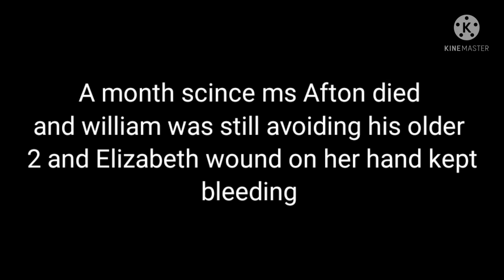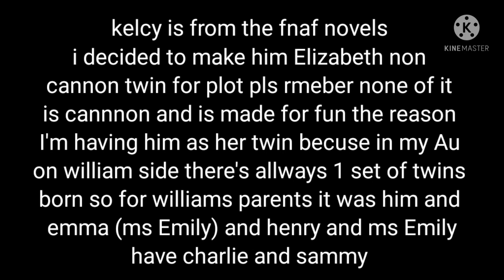needs a title part 1(my au not cannon)